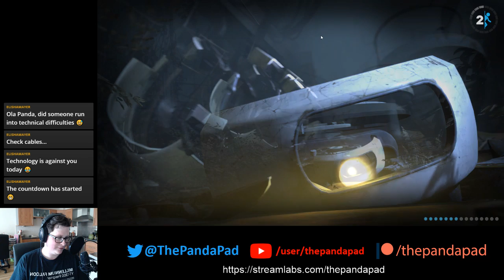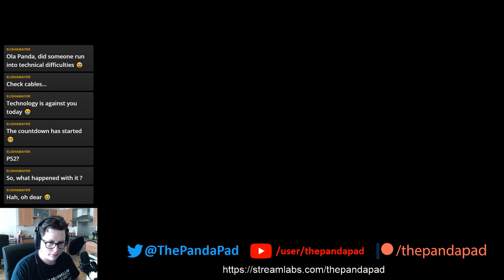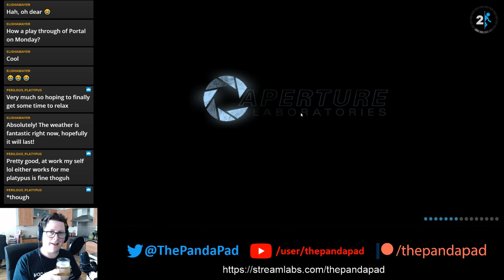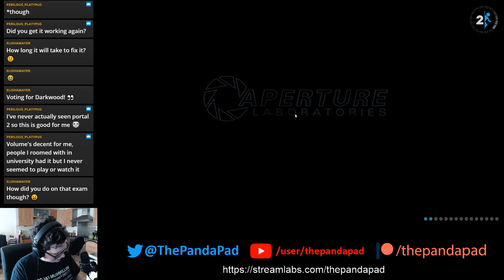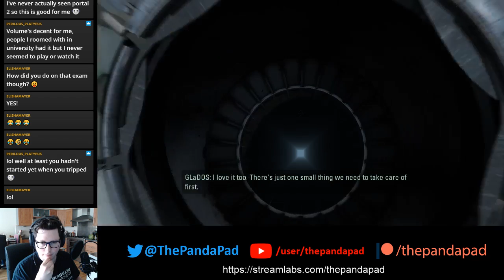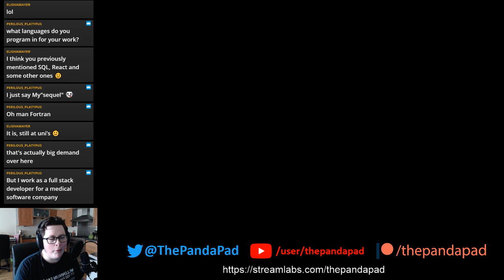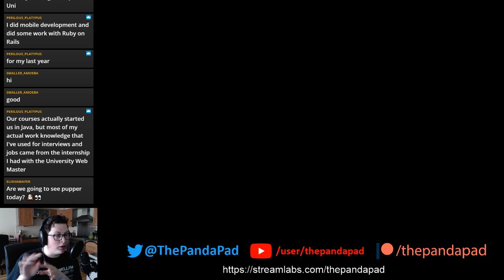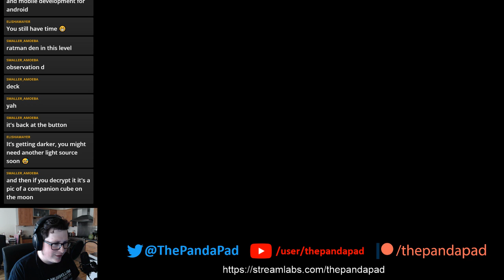Insane motion controls! - Portal 2: Part 1